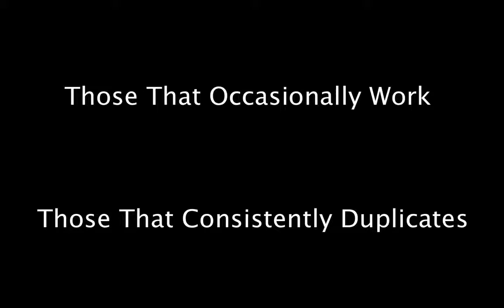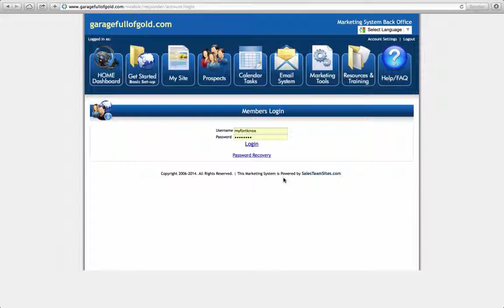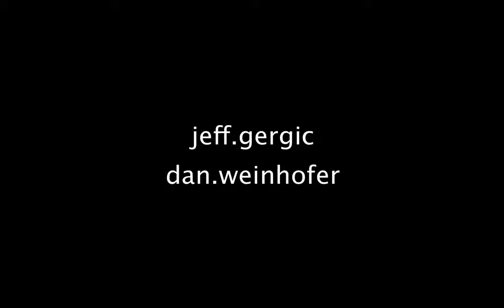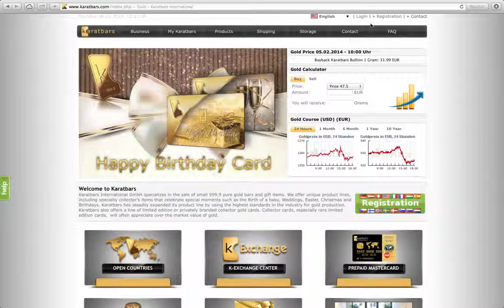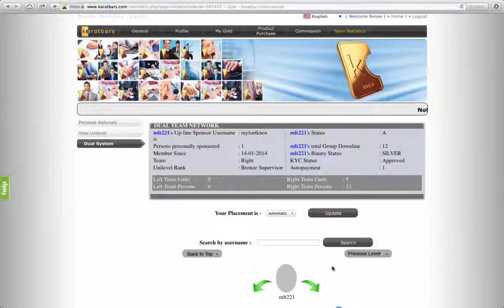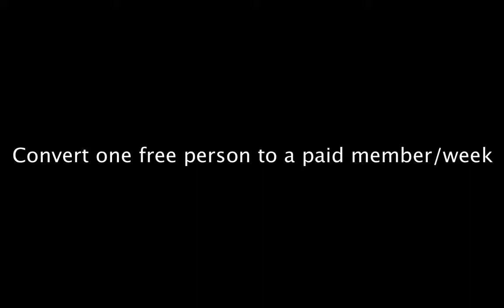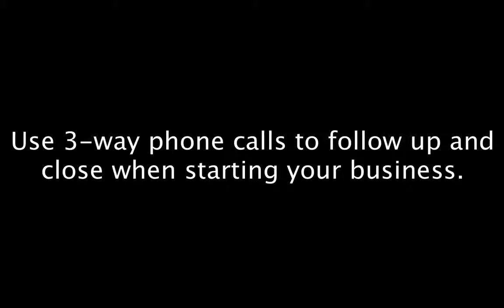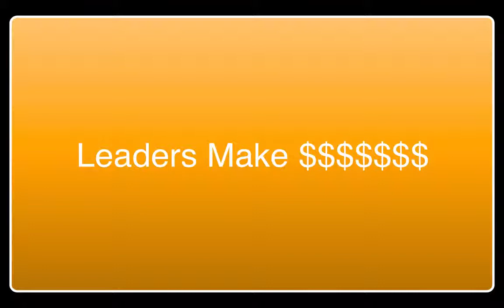Pay Yourself to Wealth Training